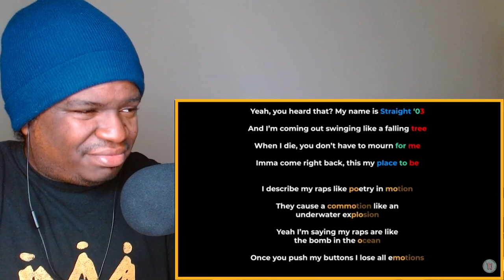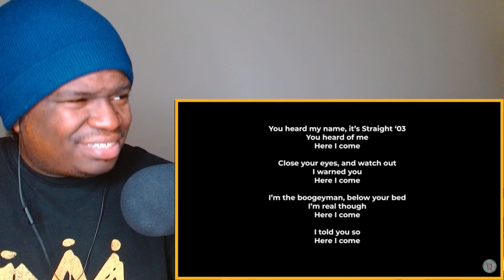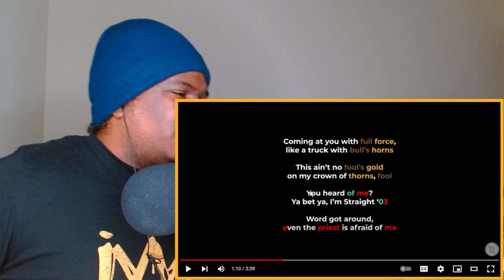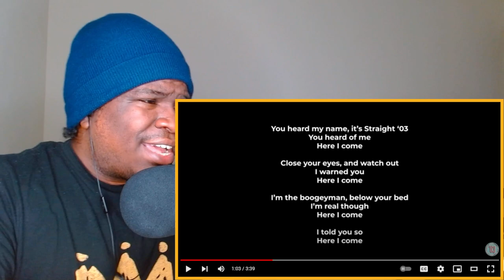Straight '03 - Here I Come - Rhymes Highlighted (Lyrics) reaction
FIRST TIME WATCHING Straight '03 - Here I Come - Rhymes Highlighted (Lyrics) reaction